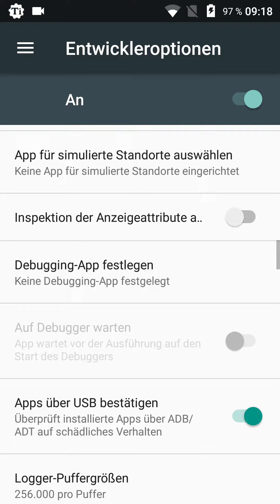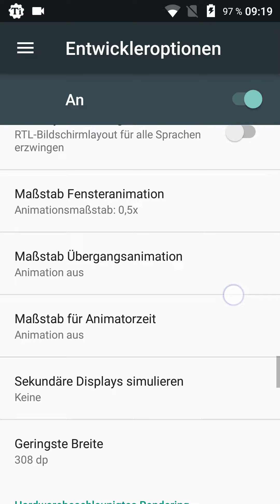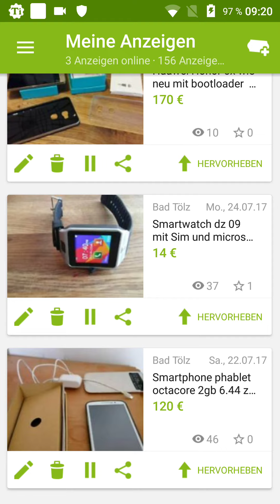Leeco le max 2 - mokee nightly 7.1.2 modding custom rom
Dedicata a chi ama l'interfaccia classica di Android; è una rom che gira molto fluida, veloce senza impuntamenti e riavvii.
L'arma vincente son sicuramente le prestazioni da valutare i consumi della batteria nel normale utilizzo giornaliero.
Buona visione